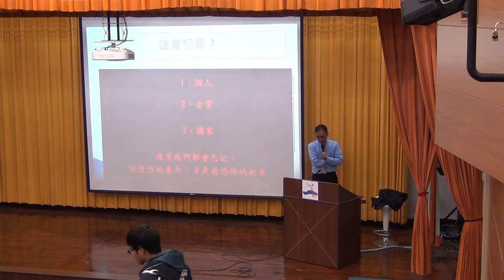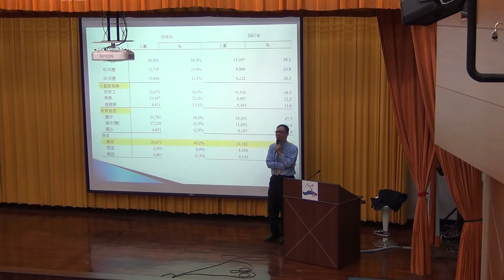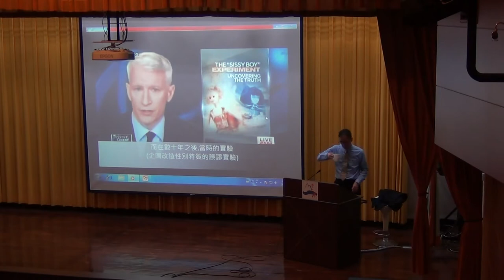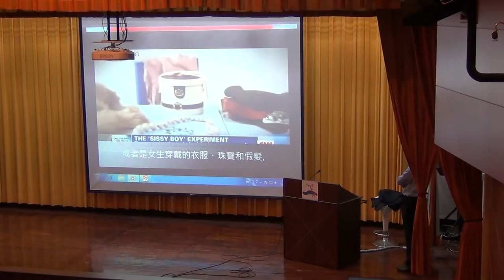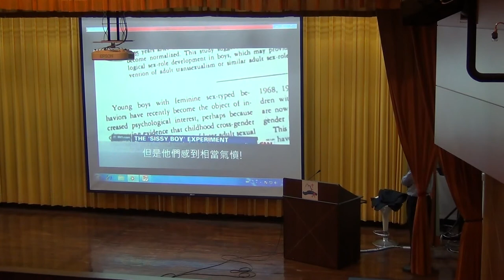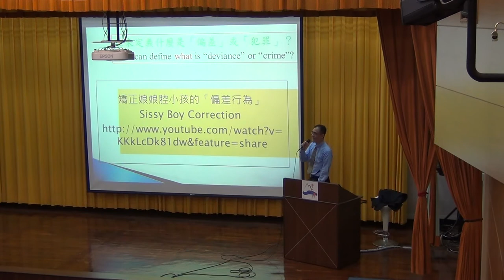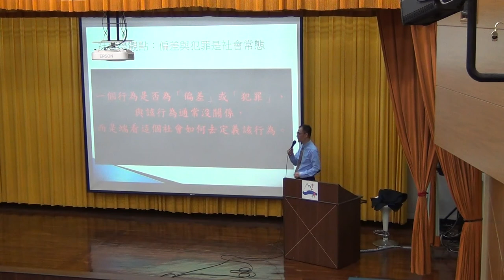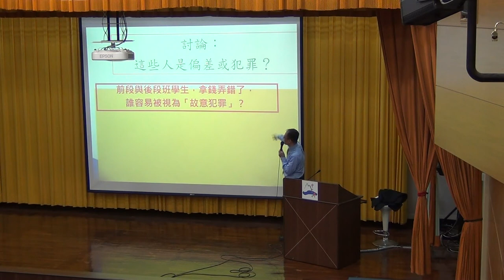《國立中山大學》社會學(王宏仁教授)28